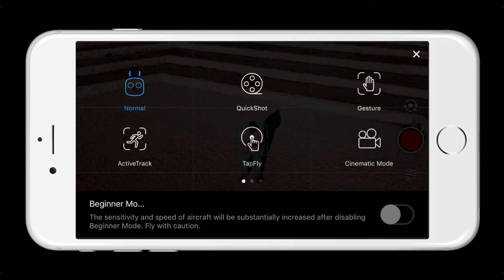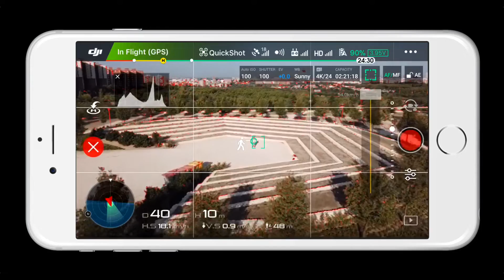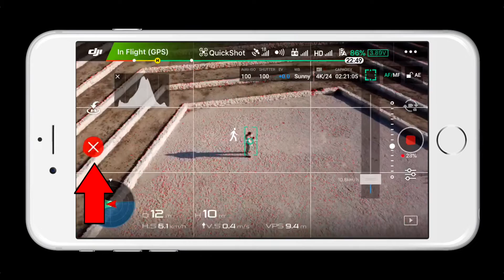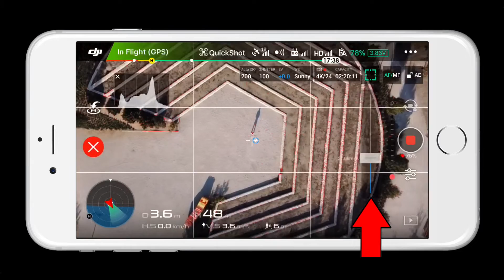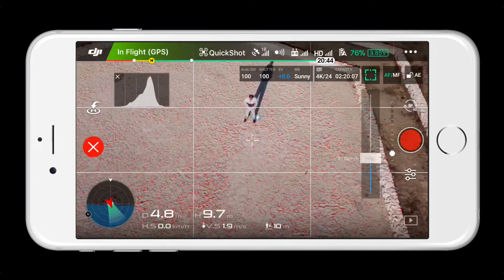MAVIC PRO (Español) - QUICKSHOT Explicado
Estos días DJI ha lanzado un nuevo firmware v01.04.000 para el Mavic Pro en el que el plato fuerte es la incorporación al Mavic del modo de vuelo Quickshot que nació con el Spark. Quickshot nos va a permitir disfrutar de los modos Dronie, Helix y Rocket en nuestro Mavic y en el vídeo de hoy os enseño cómo funcionan en un pequeño tutorial.

Mi cámara principal
Mi objetivo
Mi objetivo wide-angle
Mi otro objetivo
Tarjeta SD para 4K
Trípode cámara principal
Mi cámara secundaria
Trípode cámara secundaria
Trípode grande

DJI MAVIC PRO Amazon
DJI MAVIC PRO Fly More Combo Amazon

DJI Spark en Amazon
DJI Spark Fly More Combo Amazon

Pack 3 filtros ND(4/8/16) Neewer

Pack 4 filtros ND(4/8/16/32) Neewer

Pack 5 filtros ND4/8/16, PL y UV Neewer

Cargador 5 en 1 en Amazon

CAPUCHA PROTECTORA MAVIC

Tarjeta Micro SDXC Sandisk Extreme 64GB Clase 10 V30

Protector de sticks y pantalla mando Mavic Pro

Bolsa transporte Case Logic KAC101